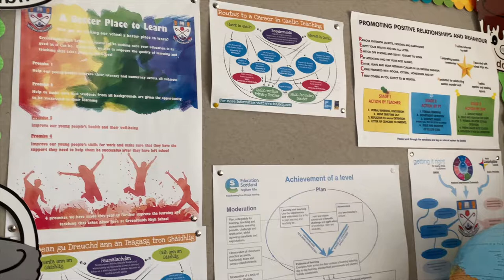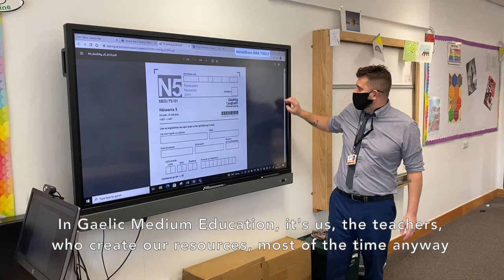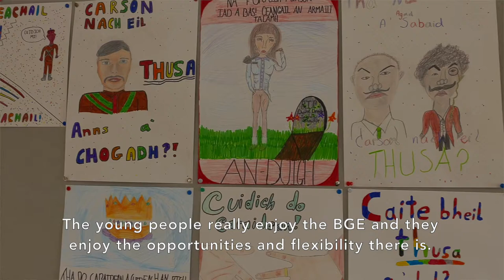Greenfaulds HS Designing the Gaelic Curriculum Extended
In this video, Greenfaulds High School Headteacher Linda Park and Principal Teacher of Gaelic Kevin Rodgers discuss in depth how and why the school has designed their curriculum in Gaelic, and the positive impact it has had. Video is in English and Gaelic (with English Subtitles).